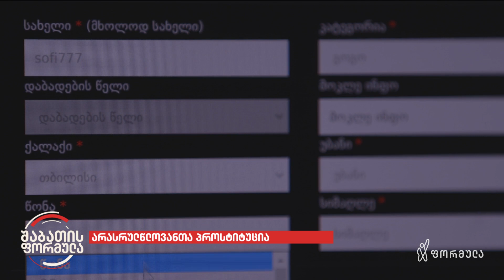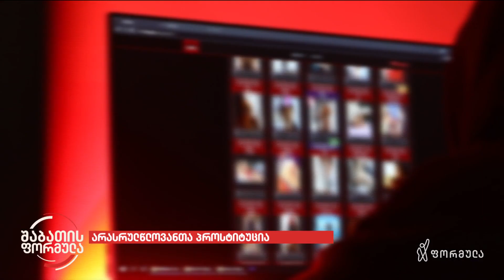არასრულწლოვანთა უკონტროლო პროსტიტუცია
▪️ არასრულწლოვანთა უკონტროლო პროსტიტუცია ქვეყანაში - ნახეთ, ინტერვიუ ერთ-ერთ მოზარდთან, რომელიც სექს მუშაკად მუშაობს